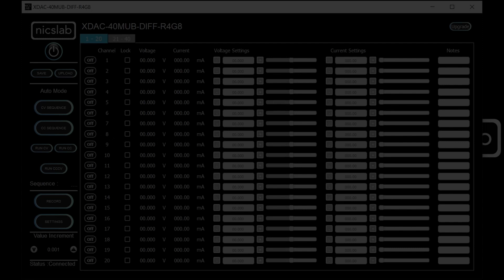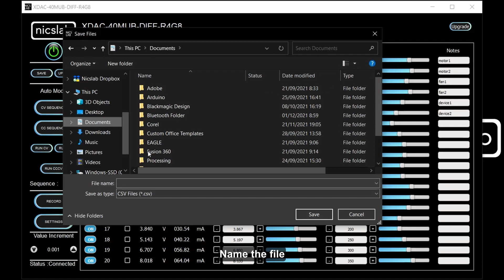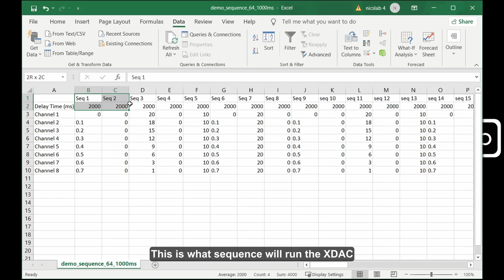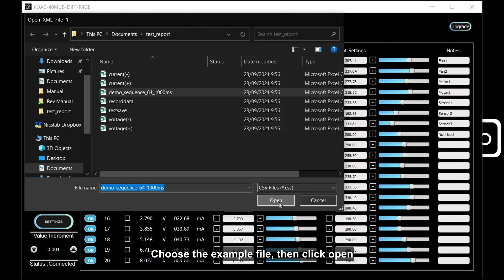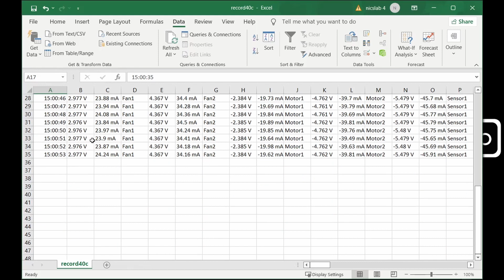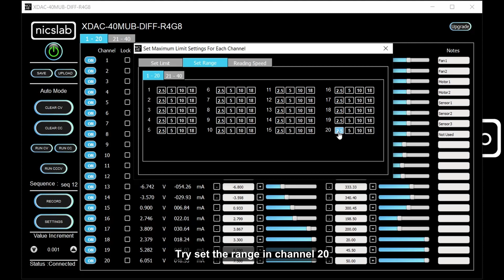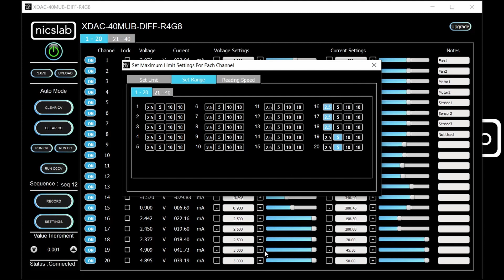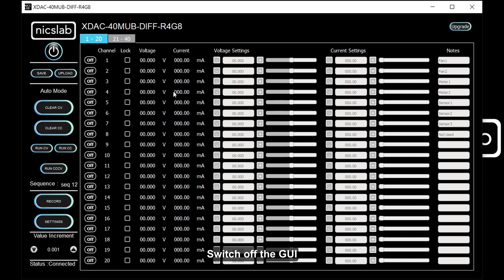GUI XDAC-40MUB-DIFF-R4G8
Nicslab XDAC-40MUB-DIFF-R4G8 system is a versatile multichannel source measurement system. It supports multiple voltage/current sources and voltage/current measurements. It has differential output. The system is suitable for sourcing and measuring low-power applications from simple electronic circuits to complex photonic integrated circuits.

The XDAC-40MUB-DIFF-R4G8 provides 40 independent channels controlled by Graphical User Interface (GUI) and Standard Commands for Programmable Instruments (SCPI) through an Ethernet port.

The system has two modes: Constant Current (CC) ranging from 500 mA (source and sink) per channel and Constant Voltage (CV) ranging from bipolar ± 2.5 Volt, ± 5 Volt, ± 10 Volt, and ±18 Volt per channel.